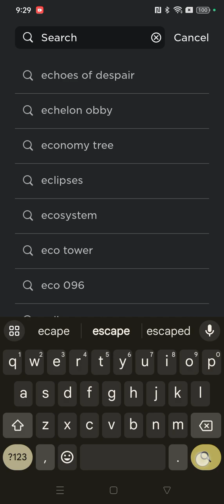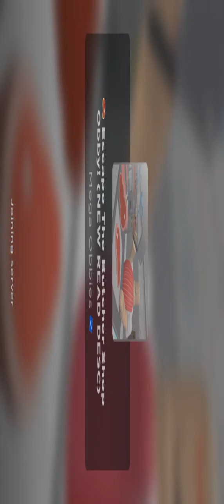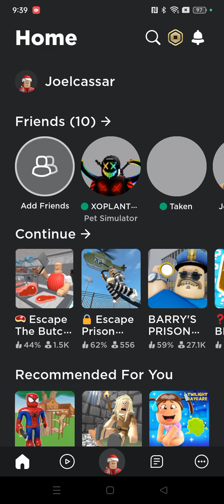playing escape butcher shop Roblox